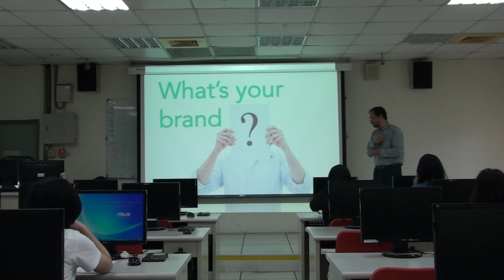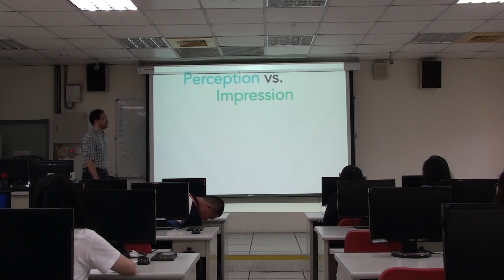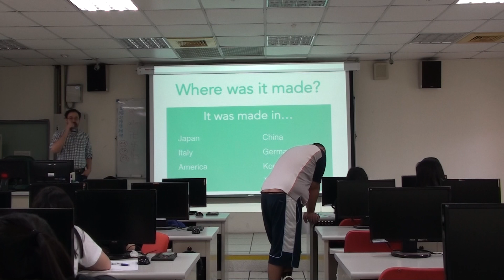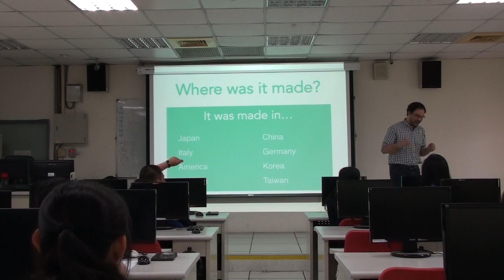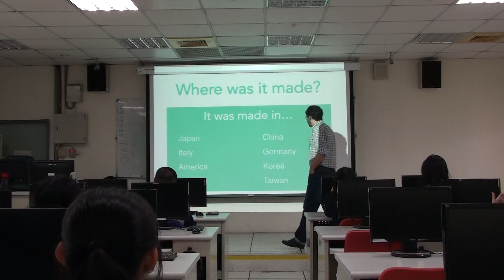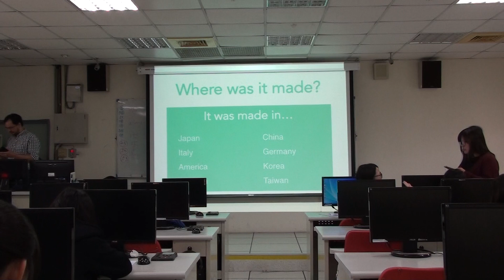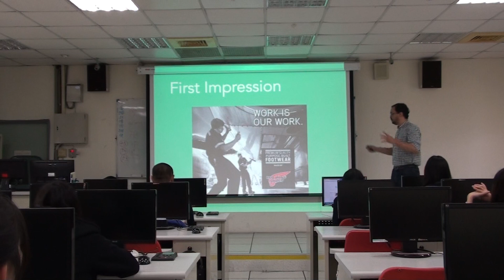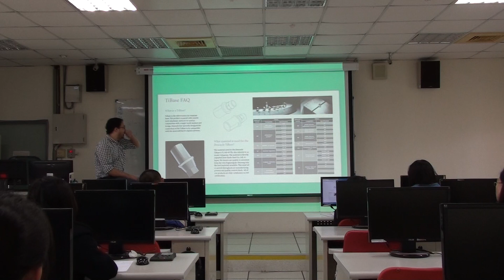2018/04/11(三)Basic of branding part1